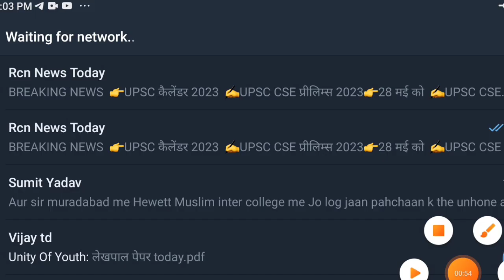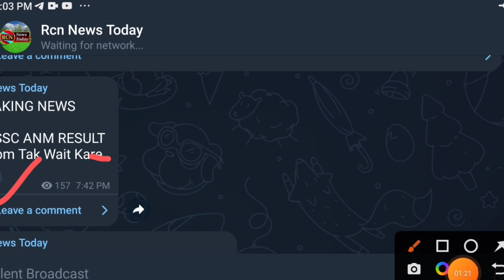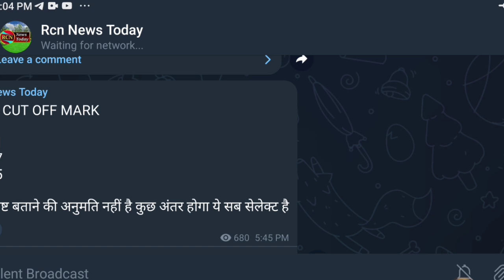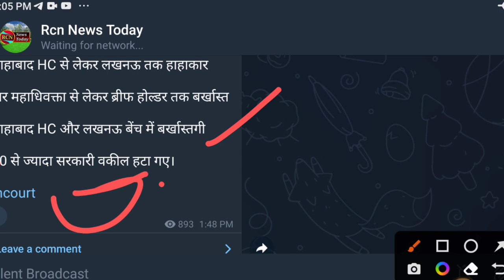UPSSSC PET परीक्षा स्थगित | STET News Today | upsc" "teacher" "hindi news"